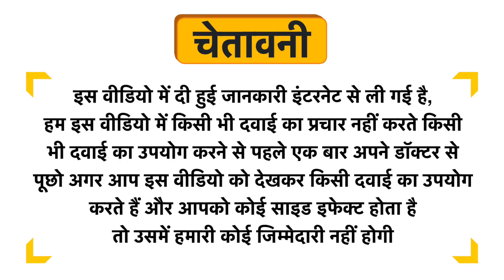Boiron Antimonium Tartaricum Pellets 10M Uses in Hindi | Side Effects | Dose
Boiron Antimonium Tartaricum Pellets 10M Uses in Hindi | Benefits | Side Effects | Dose